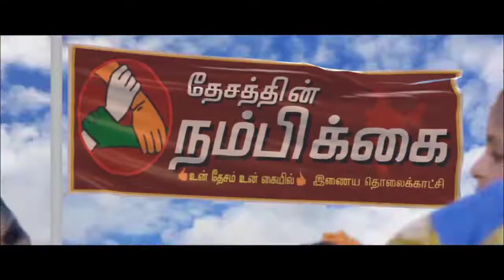விருத்தாச்சலத்தில் 2000 பனை விதைகள் விதைக்கும் நிகழ்ச்சி